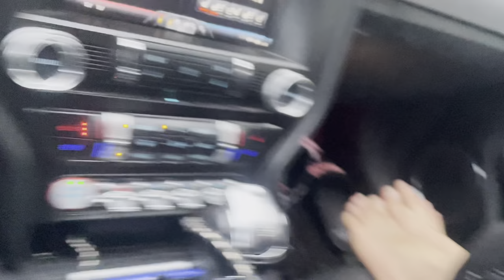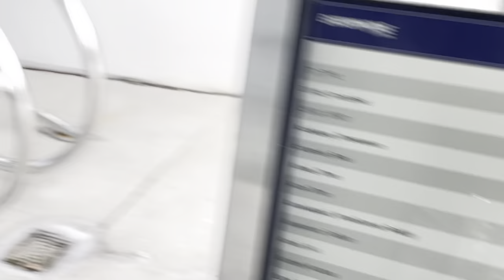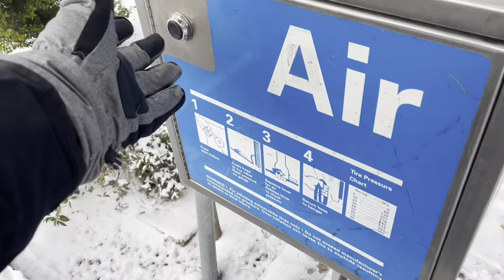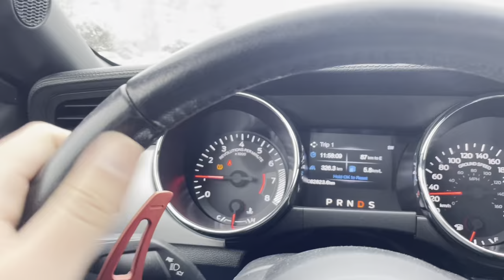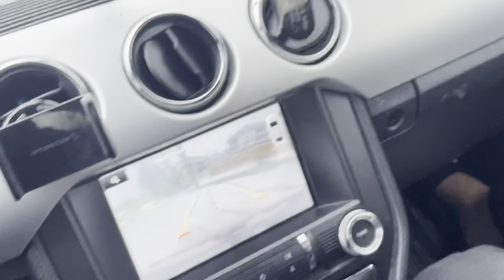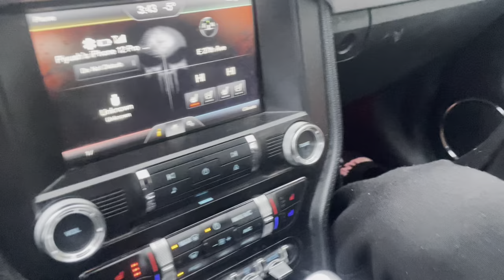MUSTANG 🚗 NEEDS TOWING! WORKING ⚠️ IN SNOW! ❄️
Mustang got stuck in Snow, only towing could get it out. I was working in snow, watch out full video.